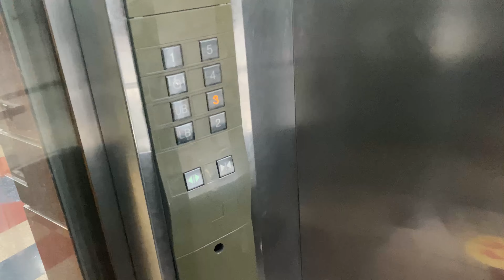Akhir The Kashmir File dekhne ka time mil hi gaya. Legs / Shoulder workout with Himanshu-THE BEAST.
Early morning as usual my day started with workout of Shoulder and Legs with Himanshu my workout partner in the gym. After that went to the home and waking up the kids. After that taking the breakfast and went to the office. After returning from the office, almost forget that i have booked movie tickets for the Khasmir Files movie. Got ready in 15 minutes and reaching Bharat mall formely known as spice mall noida. Watched movie with wife and while returning home went for the Haldiram and packed dinner for the kids.

Music Credit
SONG 1